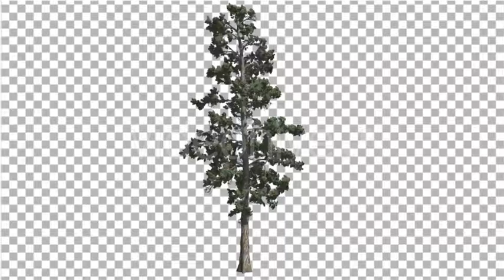Eastern White Pine With Thin Tree in Summer Tree | Motion Graphics - Envato elements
background,branch,color,environment,forest,green,growth,leaf,life,nature,plant,season,stem,tree,wood